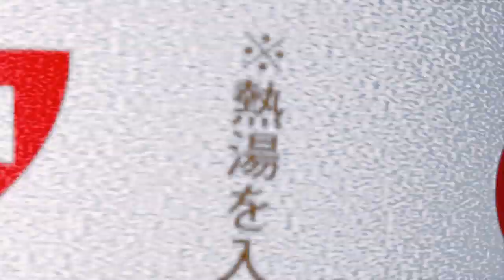EVO Japan 2019 - Xrd Rev2 Top 8 - YG | Machabo vs. WG/Summit